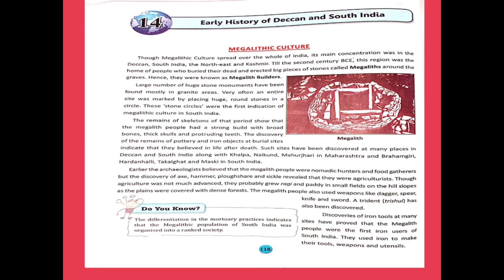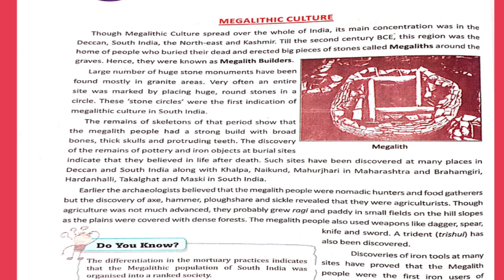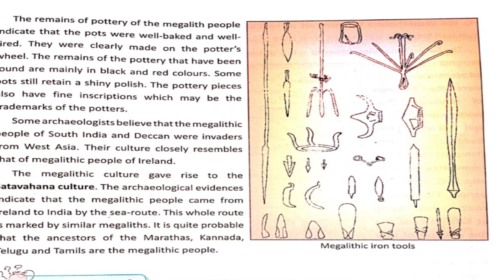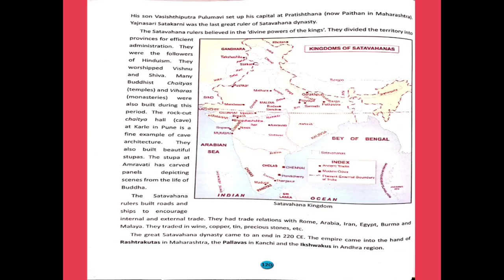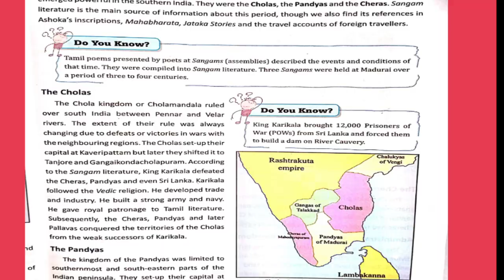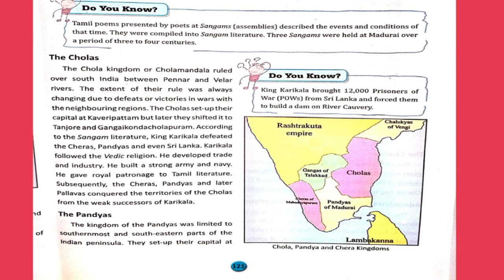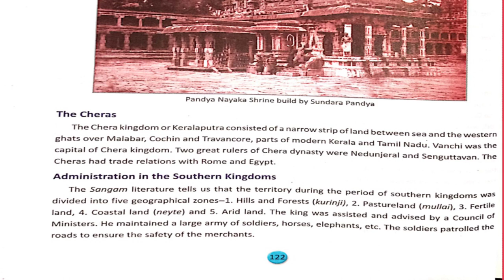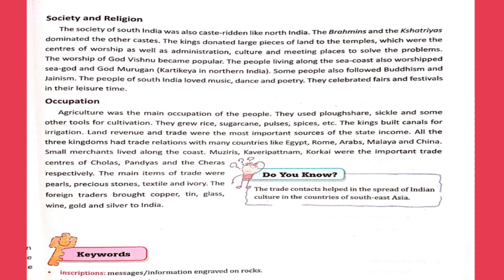Class-6, Chapter-14, Early History of Deccan and south India,DAV public school,Sst, History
Chapter-14 Exercise A,B,C,D